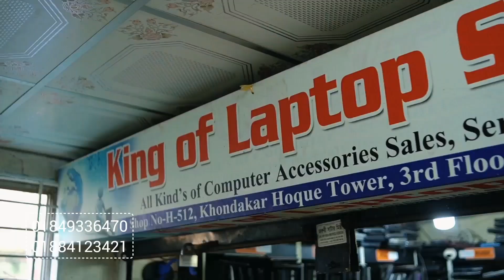জুমার নামাজরত মুসল্লিদের লাথি-ধাক্কা, পুলিশ কর্মকর্তা বরখাস্ত | News Plus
Delhi cop seen kicking Muslim men offering namaz on road in Inderlok, suspended.
A video of a Delhi cop kicking Muslim men offering Friday prayers on the road has sparked outrage. The official was suspended with immediate effect.
A large crowd gathered at a mosque in Delhi’s Inderlok area on Friday, leading to several men praying on the road due to overcrowding.